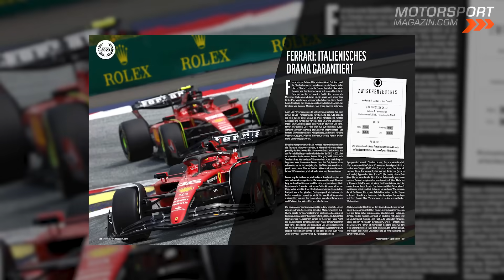Ferrari vs. Mercedes im Update-Check! Was bringen die neuen Teile?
Ferrari und Mercedes. Beide Teams dominierten schon die Formel 1. Aktuell fahren sie Red Bull Racing und Max Verstappen nur hinterher. Vor einem Jahr war Ferrari noch WM-Kandidat, jetzt sind Charles Leclerc und Carlos Sainz chancenlos. Mercedes verpatzte unterdessen zum zweiten Mal in Folge ein Auto unter dem neuen Reglement.

Im Laufe der F1-Saison 2023 brachten beide Ex-Top-Teams mehrere Update-Pakete, die viel Beachtung erhielten. Vor allem über die Seitenkästen am Silberpfeil wurde viel gesprochen. Aber was hat all das wirklich gebracht? Und: Wird es erst nächstes Jahr Früchte tragen?

Übersicht:
00:00 Intro & Themen
00:12 Mercedes: F1 W14 im Check
03:02 Was brachten die Mercedes-Updates?
06:15 Ferrari: SF-23 im Check
08:37 Was brachten die Ferrari-Updates?
11:29 Fazit und Ausblick